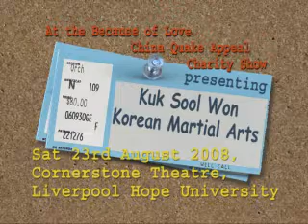China Pearl-Because of Love-Su Qing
Su Qing performing for China Pearl at the Because of Love China Quake Appeal Charity Show on Sat 23rd August 2008 at the Cornerstone Theatre, Hope University, Liverpool, UK.